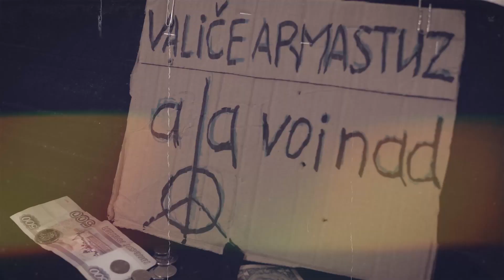Noid [Карелия музыкальная]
Noid - музыкальный коллектив из Петрозаводска, исполняющий традиционные песни вепсов в современной стилистике.
Коллектив был основан в 2007 г. Выступает как в России, так и за рубежом, в том числе принимает участие в различных фестивалях: Riddu-Riddu (Норвегия), Sommelo (Финляндия), Tallinn Music Week (Эстония), Liet international (Италия), Liet lavlut (Швеция), Karjalan Folk (Финляндия), Saami weeks (Норвегия) и т.д.

В 2013 г. Noid получил премию Общества М.А.Кастрена за лучшую современную аранжировку традиционной финно-угорской песни (вепсский плач “Voik”). В 2014 г. на эту песню был снят видеоклип.
И вот после долгого перерыва рады представить новое видео.
В основу нового клипа легла песня Minä tämbei - также традиционная вепсская песня, которую можно отнести к жанру частушек.
Песня, конечно же, про любовь. В тексте песни девушка рассказывает, как она пошла в соседнюю деревню и влюбилась в местного парня.